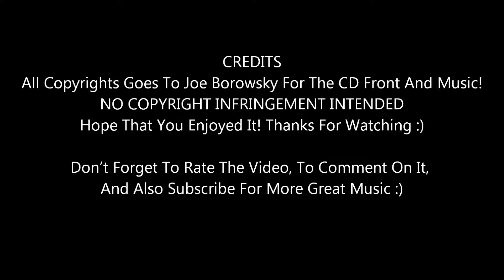Fade Away - Joe Borowsky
From His 2015 CD Soul Vision
Joe Borowsky's YouTube